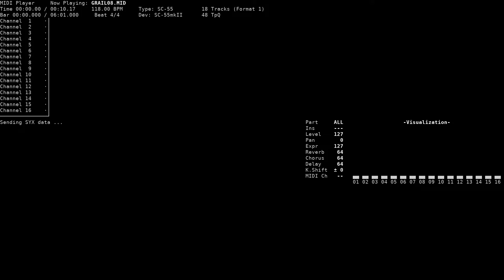Quest Start - The Grail Hunter (NEC PC-9801, SC-55)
Title: Quest Start
Game name: The Grail Hunter / ザ・グレイル・ハンター
Composer: Motoi Sakuraba, Ryota Furuya, Shinji Tamura, Hiroya Hatsushiba
System: NEC PC-9801
Sound version: SC-55
Playback device: Roland SC-55mkII
Source: game rip (GRAIL08.MMU, Wolf Team MMU format), converted to MID using mmu2mid